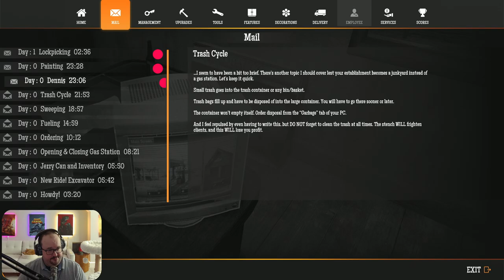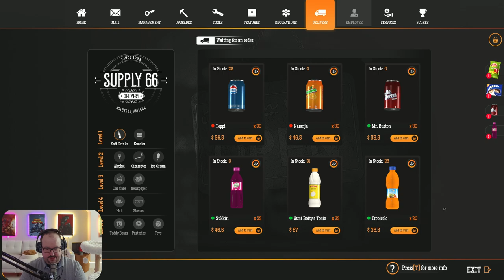I have the Best Gas - Gas Station Simulator - Part 1 - All DLC Gameplay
Gas Station Simulator with all DLC including Air Strip.